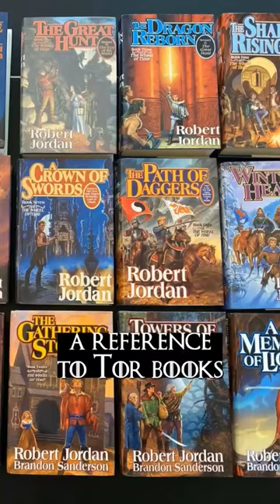House Jordayne Explained Game of Thrones ASOIAF Lore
House Jordayne Explained A song of ice and fire/Game of Thrones/ House of the dragon

Backing Track
BONNIE GRACE
Last Breath of Freedom

Artwork in this video is used for commentary and educational purposes.